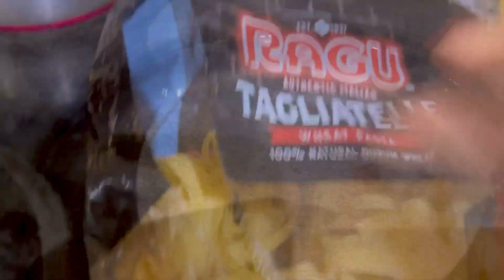ASMR EATING PASTA CREAMY AND CHEESY MUKBANG|HOW TO MAKE ALFREDO PASTA ASMR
Again, thanks for your support ❤️